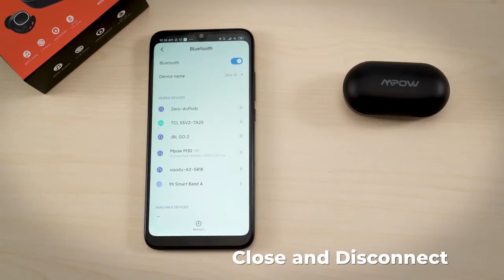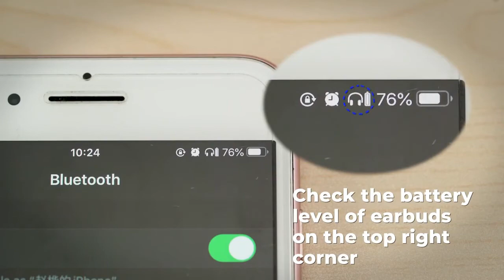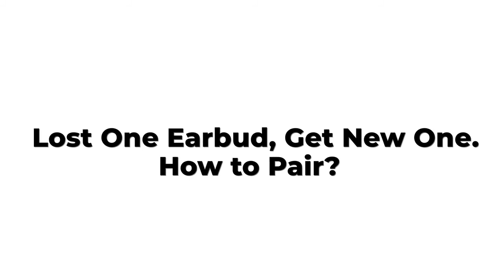M30 Wireless Earphone TWS Bluetooth 5.0 Touch Control Earbud IPX8 Waterproof